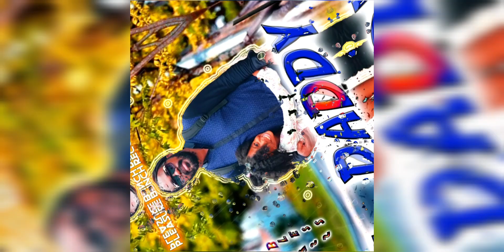Daddy by Majaliwa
Soulful tribute to the hardworking fathers